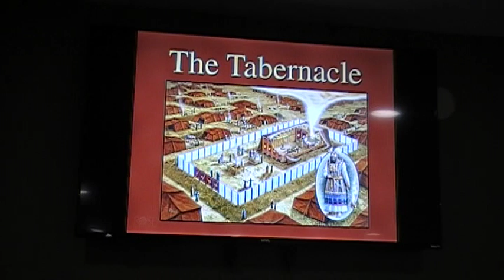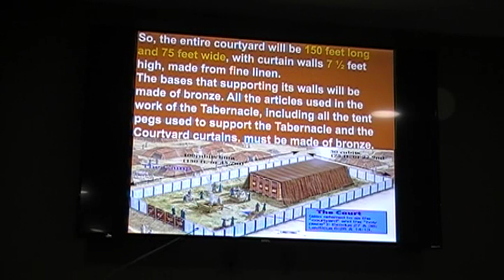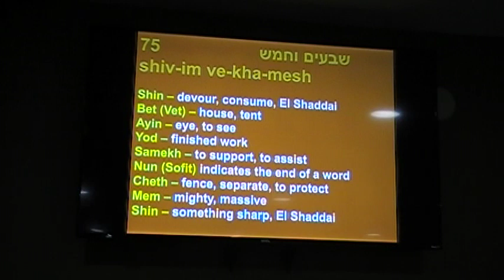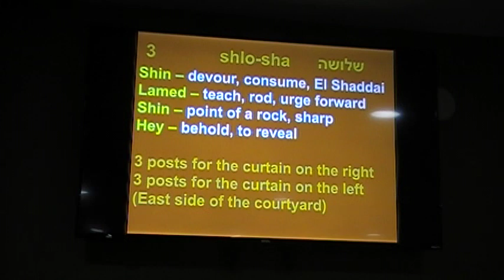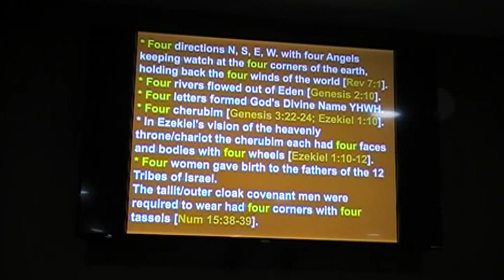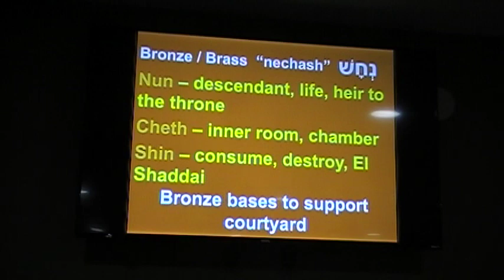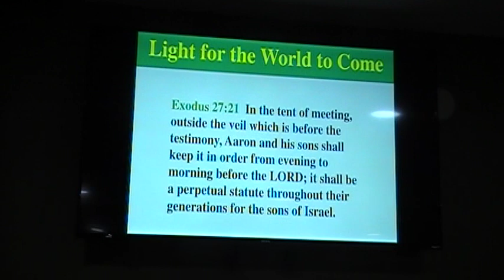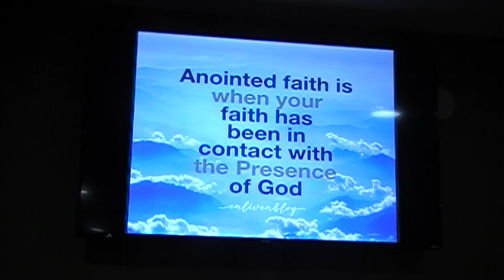History of the Old Testament - Part 16 of 24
Courtyard of the Tabernacle